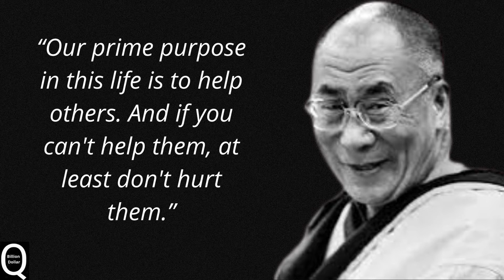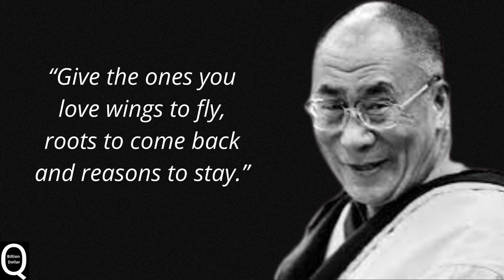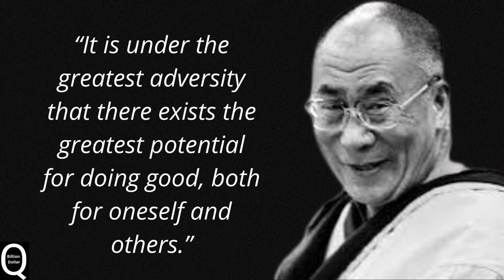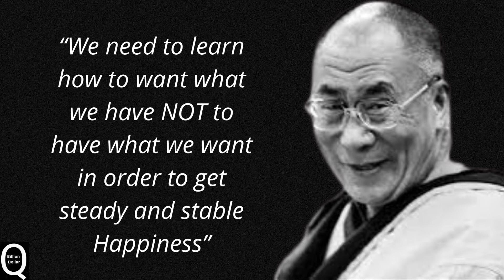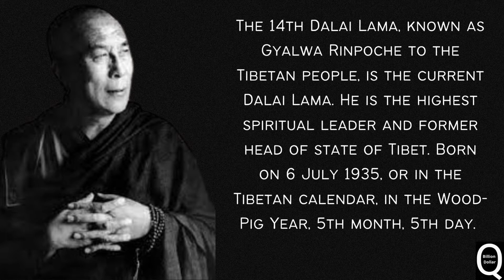Dalai Lama Quotes | Top Buddhism Quotes | Motivational Dalai Lama | Billion Dollar Quotes | HowTo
Dalai Lama Quotes1 | Top Buddhism Quotes | Motivational Dalai Lama | Billion Dollar Quotes | How To

14th dalai lama quotes
dalai lama quotes on compassion
top dalai lama quotes
dalai lama quote

Stay Motivated!